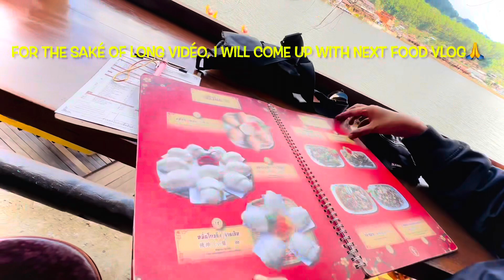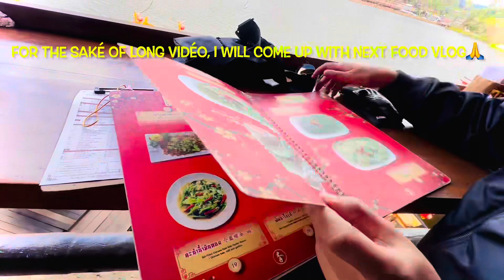Lovely 🇨🇳Chinese Village /Ban Rak Thai , Mae Hong Son 🇹🇭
banrakthai / บ้านรักไทย လို့ ပြောလိုက်ရင် မီးပုံးလေးတွေ နဲ့ အလှဆင်ထားတဲ့ chinesevillage လေးလို့ လူတိုင်း တန်းသိကြပါတယ်
📍ခရီးလမ်းကြောင်း?
မယ်ဟောင်ဆောင်ကနေ bike or car နဲ့ ၁ နာရီခန့်စီးရင် ရောက်ပါတယ်။ လမ်းအကွေ့အကောက် အနည်းငယ်တော့ရှိပါတယ်။ တချို့နေရာတွေမှာ sharp curve တွေ ရှိပါတယ်။
📍ဘာတွေလုပ်လို့ရလဲ?
ဓာတ်ပုံတွေ အဝ ရိုက်လို့ရပါတယ်😅ဘယ်နေရာကြည့်ကြည့် အလှဆင်ထားတဲ့ နေရာတွေအပြည့် မို့ပါ။လှေစီးလို့ရပါတယ်။ Traditional boat & modern boat ဆိုပီး ၂မျိုးရှိပါတယ်။ boat service agent ၂ခု ရှိပါတယ်။ လှေအမျိုးအစားပေါ်မူတည်ပီး တယောက်ကို baht 450/380 ရှိပါတယ်။ ကြိုတင် booking တော့တင်ရပါတယ်။ လှေစီးရင် ဓာတ်ပုံရိုက်လို့ အလှဆုံးအချိန်ဖြစ်တဲ့ မနက် ၇ နာရီ နဲ့ ညနေ ၅-၆ အချိန်တွေ ကတော့ လူအမြဲ ပြည့်နေတတ်ပါတယ်။ ရိုးရာဝတ်စုံတွေ နဲ့ ရိုက်ချင်ရင် ငှါးလို့ရတဲ့နေရာတွေရှိပါတယ်။
📍အစားအသောက် ?
သူတို့ရဲ့ signature dish ဝက်ခြေထောက် ပေါင်း၊ မန်ထိုပေါက်စီ က မဖြစ်မနေ စားကြည့်သင့်ပါတယ်။ စျေးအနေနဲ့ကလည်း အရသာ ရယ် portion အနေနဲ့ဆိုရင် အရမ်းသင့်တင့်ပါတယ်။ ပြီးတော့ souvenirs အတွက်ဆိုရင် ဒေသထွက် လက်ဖက်ခြောက် ရယ်၊ တရုတ်ဇီးသီးရယ် ကို ဝယ်ဖို့ညွှန်းပါတယ်။ သူတို့ restaurant မှာ စားထားတဲ့ voucher နဲ့ဆို discount % ရပါတယ်။
📍Hotel?
Hotel အများစုက reservoir အနီးတွေမှာရှိပါတယ်။ peak seasons တွေဆို booking ကို တော်တော်စောပြီးကြိုလုပ်ရပါတယ်။ အရမ်းလှတဲ့ hotel & resort တွေဆို နောက်နှစ် ၂၀၂၄၊ ၂လပိုင်းထိ ပြည့်နေပါပြီ။
ပြီးတော့ အခန်းစျေးနှုန်းတွေက တလ နဲ့ တလ မတူပါ၊ high season ဖြစ်လာလေ စျေးက တက်တက်လာလေပါ။
အခု vlog လေးမှာ banrakthai လေး ဘယ်လောက်လှလဲ တင်ထားပေးပါတယ်နော်။ vlog အရမ်းရှည်သွားမှာစိုးလို့ leewinerestaurant food vlog လေးကို next episode မှာတင်ပေးပါမယ်ရှင့်🙏

(အထက်ဖော်ပြပါ အချက်များသည် ညီမတို့ သွားခဲ့တုန်းက personal experience ကိုသာ sharing လုပ်ခြင်းဖြစ်ပါတယ်၊ peak seasons အလိုက်စျေးနှုန်းများပြောင်းလဲနိုင်ပါတယ်) အမြဲအားပေးတဲ့ အတွက်လည်း ကျေးဇူးများကြီးတင်ပါတယ်ရှင့်🙏🙏🙏